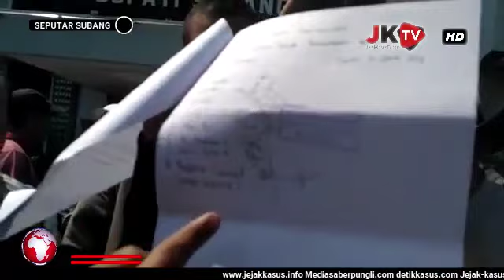Pedagang Pasar Purwadadi Bersholawat di Halaman Kantor Bupati Subang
Jejakkasustv.com | Subang - Kembali para Pedagang Pasar Purwadadi gelar aksi damai yang ketiga  kalinya di depan Kantor Pemerintahan Kabupaten Subang - Jawa Barat, Senin (16/07/2019), yang intinya para peserta aksi demo berharap bisa langsung bertatap muka dengan Bupati Kabupaten Subang, H.Ruhimat, S.Pd. M.Si., tanpa melalui perwakilan untuk menyampaikan aspirasinya.

Melalui Orasi yang disampaikan dengan cara mengumandangkan lantunan Sholawat, para Pedagang Pasar Purwadadi berharap polemik yang terjadi di Kecamatan Purwadadi, Kabupaten Subang, khususnya mengenai Revitalisasi Pasar Purwadadi segera ada penyelesaian titik temu antar berbagai pihak terkait.

Mengingat situasi dan kondisi dilapangan terkait proses Revitalisasi Pasar Purwadadi yang diduga banyak ketimpangan hukum, diduga banyak peraturan perundang-undangan dan prosedur yang tidak ditempuh atau banyak ditabrak, seperti dijelaskan Orator Aksi, Yadi Suryadi.

"Adanya ketimpangan hukum mengenai program Revitalisasi Pasar Purwadadi harus dievaluasi kembali secara total atau kalau bisa diberhentikan," Yadi Suryadi.

"Situasi dan kondisi yang sangat tidak pas, ketika kondisi para pedagang Pasar Purwadadi ada di tengah-tengah gempuran seperti pasar-pasar malam, apalagi dengan maraknya toko-toko modern yang mana sangat berdampak mengurangi omset para pedagang pasar," ujar Yadi Suryadi.

Yadi menerangkan, dari hasil audiensi yang pernah dilakukan antara para Pedagang Pasar Purwadadi dengan pihak Pemerintah Kecamatan Purwadadi, mendapatkan hasil bahwa Camat Purwadadi "Asep Sobandi"  tidak pernah menerima dokumen perijinan faktor-faktor pendukung terkait adanya program Revitalisasi Pasar Purwadadi. Ini sebagi fakta dan bukti bahwa Pemerintah tidak pro rakyat.

Saat ditanya bagaimana apabila aspirasi para Pedagang Pasar Purwadadi ini tidak diterima atau tidak terealisasi. Sebagai perwakilan para Pedagang Pasar Purwadadi, Yadi menjelaskan sambil memperlihatkan sebuah dokumen.

"Kami tidak akan pernah menyerah, dan akan terus melakukan 'Aksi lanjutan', karena akibat ketidak-berpihakan Pemerintah terhadap masyarakat maka akan menimbulkan efek yang sangat tidak baik bagi citra Pemerintah Kabupaten Subang," pungkas Yadi Suryadi.

Novian Maulana JK TV Subang melaporkan